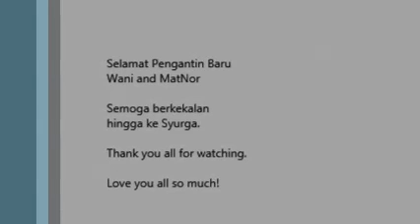Shazwani & Muhd Nor Wedding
My cousin got married. Congratulations Shazwani & Muhd Nor.